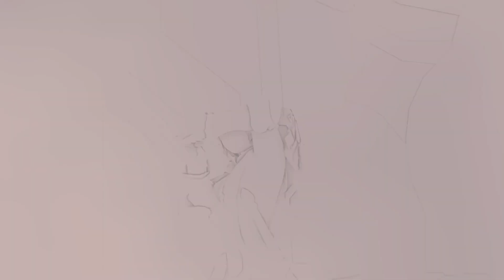FINAL FANTASY 14 A REALM REBORN ☄️ STREAM 11 LOUISOIX GEHEIMNIS, EPISCHER KAMPF gegen BAHAMUT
*Allgemeine Informationen zu dem Spiel*:

FINAL FANTASY XIV A REALM REBORN:

Der grüne Planet Hydaelyn hat über Äonen unzähligen Geschöpfen das Leben geschenkt. Doch in ihrem Fleisch sind tiefe Narben und Hydaelyn droht in einem Abgrund aus Tod und Finsternis zu versinken. Erkunde die Welt von Eorzea und erfahre mehr über ihre Geschichte, Bewohner und Stadtstaaten. Eine ganz neue Welt erwartet dich! Die Geschichte Eorzeas ist geprägt von florierenden Zeitaltern des Lichts und verheerenden Zeitaltern der Schatten. Nun stehen die Eorzäer am Beginn einer neuen Ära der Schatten, am Beginn einer Zeit der Entbehrungen. Von der Grenze im Osten her treiben die Truppen des Garleischen Kaiserreichs die Invasion voran, während die Wilden Stämme Wesen mit göttlichen Kräften zu ihrer Unterstützung beschwören.

Stürze dich als Abenteurer aus Eorzea in große Gefahren, um unendliche Reichtümer anzuhäufen oder, um Ruhm und Ehre zu erlangen. In jedem der großen Stadtstaaten Eorzeas gibt es mittlerweile ein Haus der Abenteurergilde. Deine erste Anlaufstelle als kraftstrotzender Kämpfer oder geschickter Handwerker. Dank dieser Institutionen wurde die Bezeichnung Abenteurer schnell jedermann ein Begriff, denn die Gilde stellt jeden Tag im Auftrag der Bürger und anderer Gilden Erlasse aus - Aufträge, deren Erfüllung mit Gil vergütet werden. Doch zu welchen Heldentaten dich dein erster Schritt als Abenteurer irgendwann führen wird, vermag nur Nymeia, die Norne, zu sagen... Hast du das Zeug, Eorzea zu verteidigen, die Schatten zurückzudrängen und der größte Held in Hydaelyn zu werden?

Schließe dich über 27 Millionen Abenteurern weltweit an und werde Teil einer epischen FINAL FANTASY-Welt, die sich stets im Wandel befindet und weiterentwickelt. Erlebe eine unvergessliche Geschichte, mitreißende Schlachten und eine Vielzahl an bezaubernden Umgebungen, die es zu erkunden gilt.

Spiele gemeinsam mit Freunden oder im Alleingang! Erlebe alle Dungeons des Hauptszenarios auch als Einzelspieler, indem du verbündete NPCs im Kampf an deine Seite rufst.

Titel: Final Fantasy XIV
Entwickler: Square Enix
Publisher: Square Enix
Genre: MMORPG
System: PlayStation 4, PlayStation5, Mac OS (PC), Microsoft Windows (PC), XBox Series X/S
Metascore: 86%